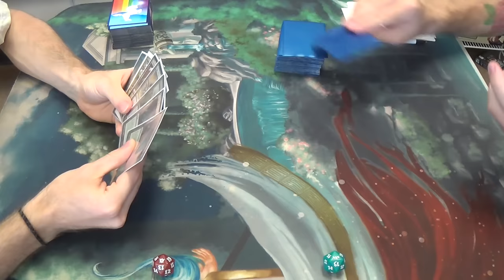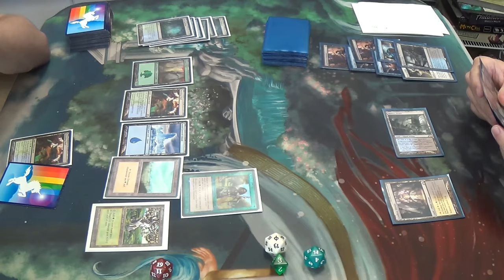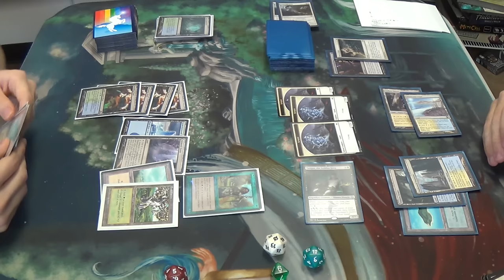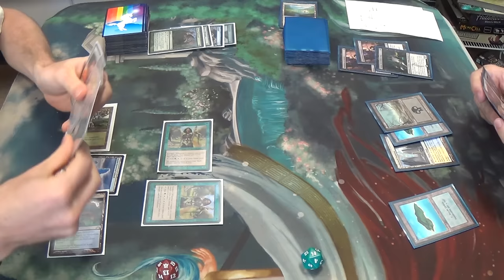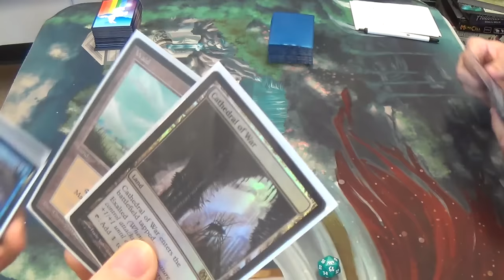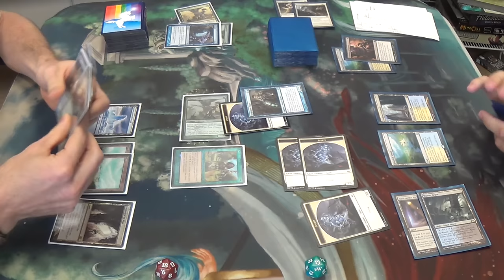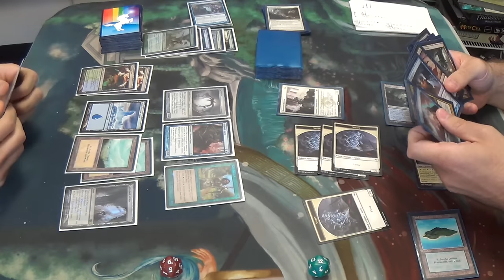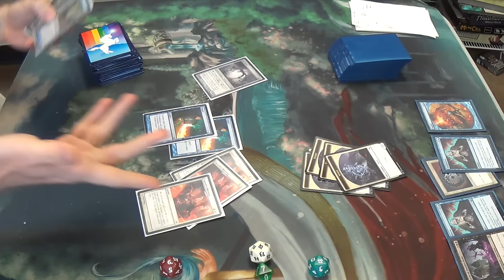Modern Magic — Simic Infect vs. Esper Mentor Control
I don't call myself T1GlistenerElf for nothing! I do enjoy playing this type of strategy, and I like how technical the deck is to play and how flexible the gameplan, going long in some games but able to kill on turn three as well.

There is so much that goes into beating this opponent piloting this deck: skill, luck, and even a couple of successful bluffs. I had more fun in this match than Magic has given me in a long time.

Here's my decklist for you all to see:
Creatures
4 Glistener Elf (forget alphabetical order when the creature is this good)
4 Blighted Agent
4 Noble Hierarch
1 Spellskite
Instants
2 Become Immense
4 Might of Old Krosa
3 Remand
4 Spell Pierce
4 Vines of Vastwood
Sorceries
3 Distortion Strike
4 Gitaxian Probe
2 Sylvan Scrying
Lands
4 Breeding Pool
1 Cathedral of War
1 Dryad Arbor
3 Forest
1 Ghost Quarter
4 Inkmoth Nexus
1 Island (mine is Snow-Covered)
4 Misty Rainforest
2 Pendelhaven
Sideboard
3 Apostle's Blessing
2 Dispel
1 Krosan Grip
4 Nature's Claim
1 Spellskite
1 Spreading Seas
2 Viridian Corrupter
1 Wild Defiance